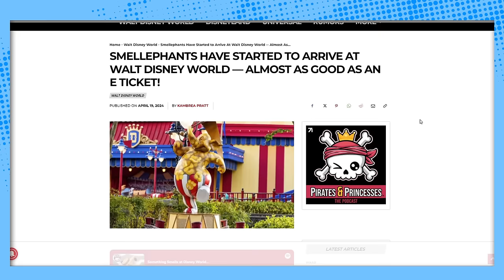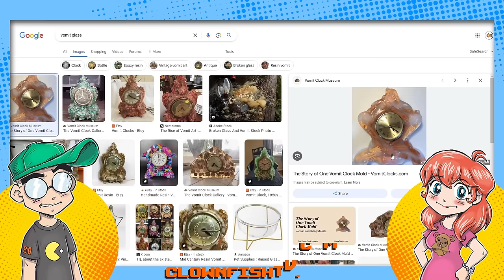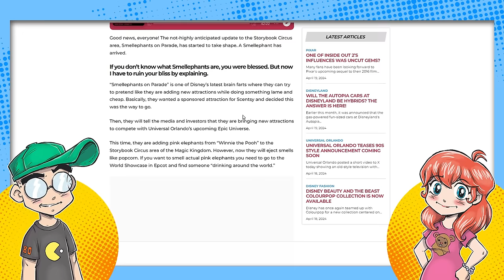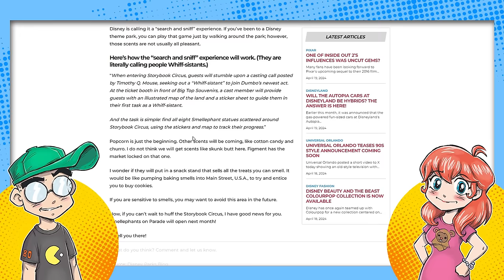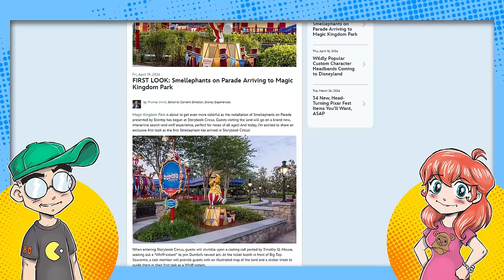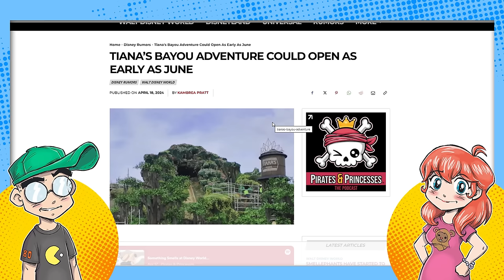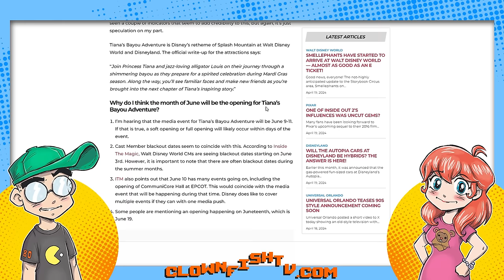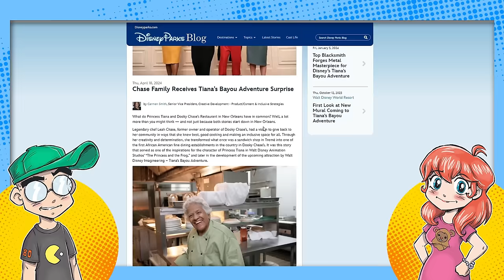Disney Stinks!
Disney is unveiling its latest big attraction -- Smellephants on Parade. Elephants that smell. No we're not kidding. This is how they expect to keep up with Universal's Epic Universe. Then we talk about the rumored opening date of Splash Mountain with more Tiana.